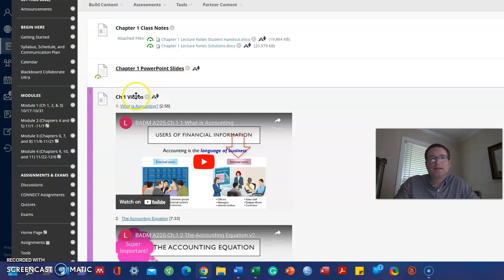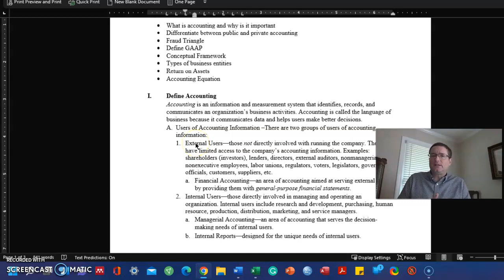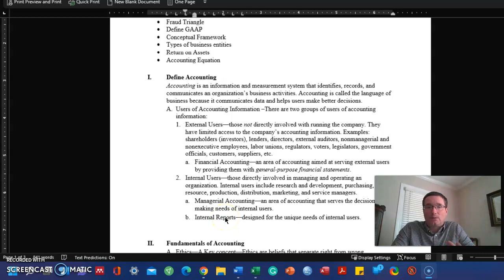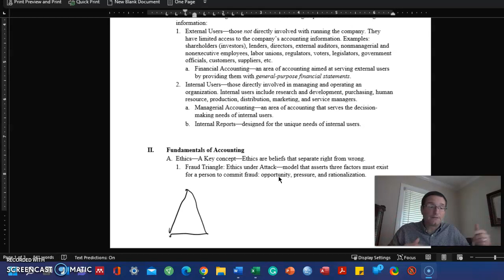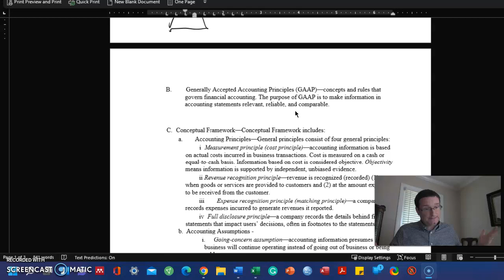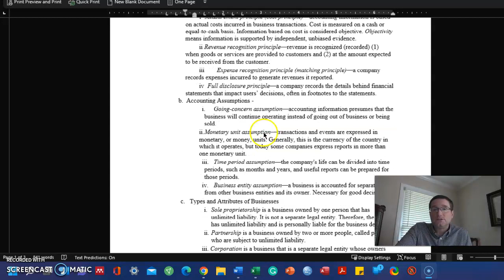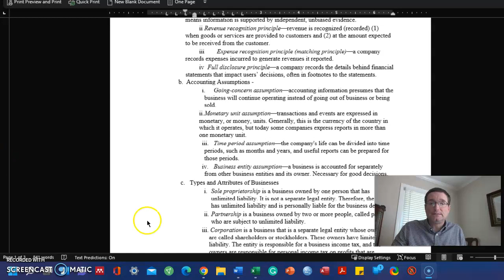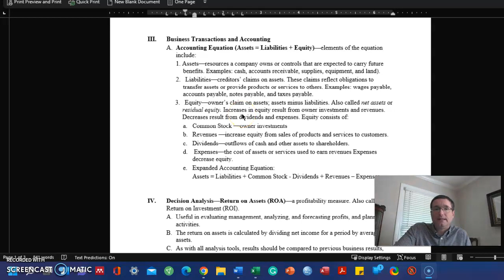Chapter 1 Part 1 of 2 BADM 225